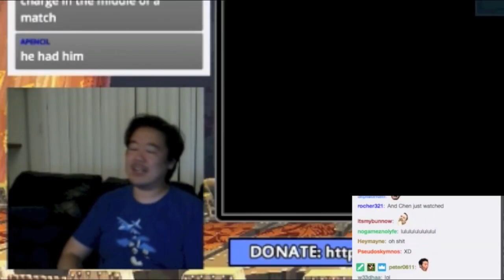james chen loves tekken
he loves it so much he needs to scream it